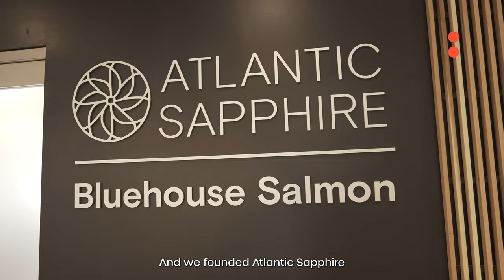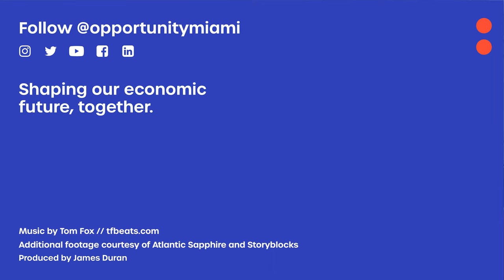On Site: Atlantic Sapphire (Part 2)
Johan Andreassen started the first organic salmon company in Norway more than a decade ago. Now he and his company, Atlantic Sapphire, have turned their operations to Miami's agricultural heartland where they have found a more sustainable way to produce and transport salmon to kitchen tables across North America.